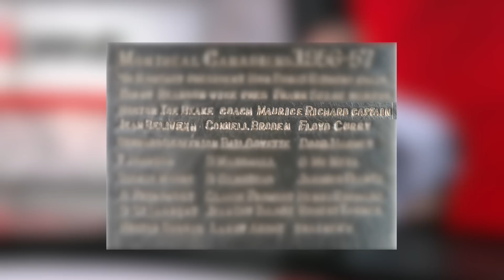The greatest Crosby story you may have never heard..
Sidney Crosby is my all time favourite player and I consider myself incredibly lucky to have been able to watch him over the years. 3 cups with the Pens, all the personal hardware and as a Canadian, the Golden goal is one I'll never forget. But, maybe the most impressive thing about Crosby on the ice, for me, is the consistency. So, with Crosby's assist on Rickard Rakell's goal against the New York Rangers the other night, Crosby officially clinched his 18th career point per game season of his 18 seasons in the NHL. This is second only to the great one Wayne Gretzky who had 19. With that, I began to reminisce on the incredible career the Pittsburgh Penguins captain, Sidney Crosby has had and so in today's NHL hockey video, I wanted to share one of my favourite Crosby stories that you maybe have never heard!